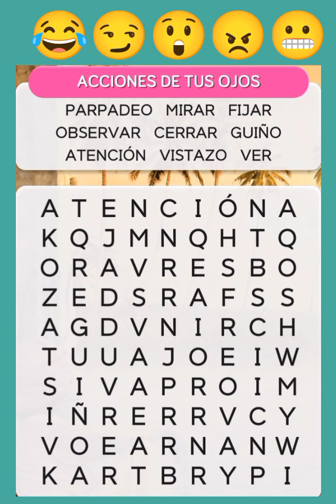lo que asen tus ojos 👀 sopa de letras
lo q asen tus ojos sopa de letras